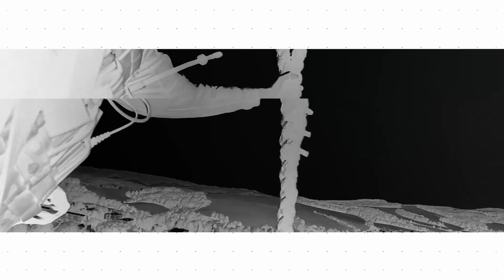Kariéra | Pridaj sa k nám - Sily pre špeciálne operácie | Ozbrojené sily SR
🟢 VYBUDUJ SI SVOJU KARIÉRU V OZBROJENÝCH SILÁCH SR - SILY PRE ŠPECIÁLNE OPERÁCIE

✨ Sme nenahraditeľní pri obrane Slovenskej republiky, budujeme silné partnerstvá doma i v zahraničí a neustále sa rozvíjame, vzdelávame a napredujeme.